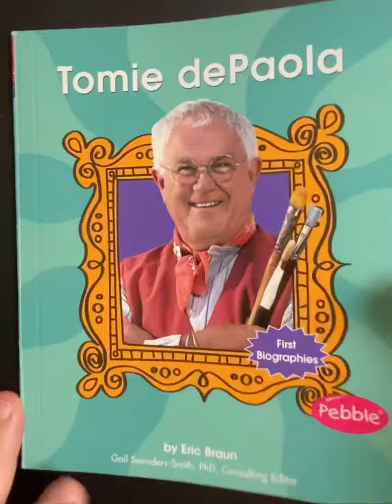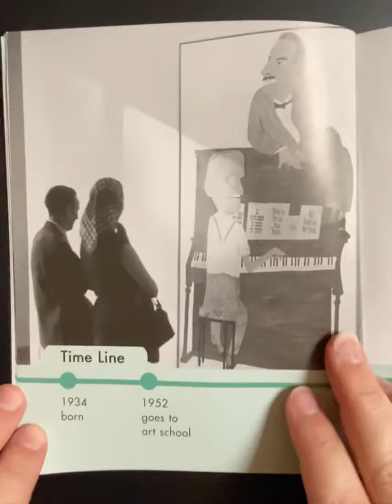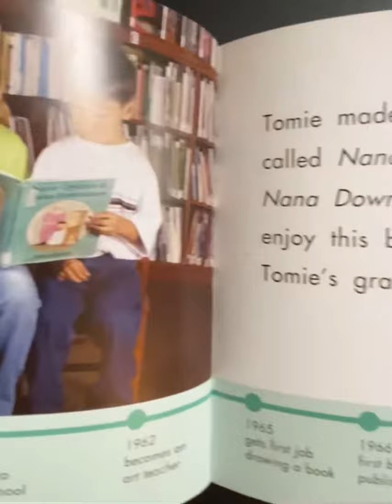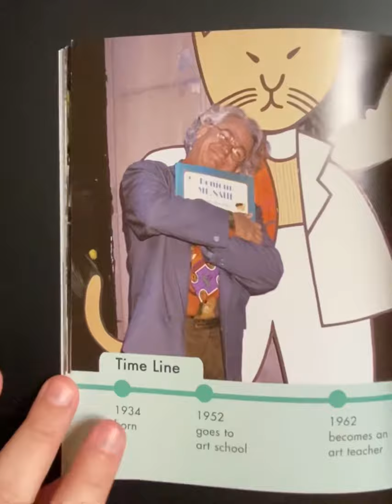Tomie dePaola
Read Aloud